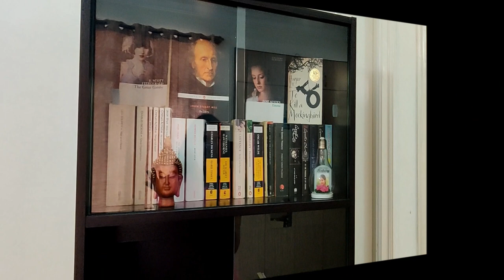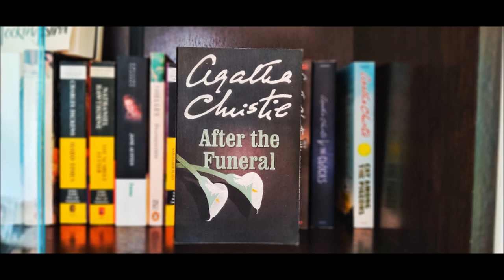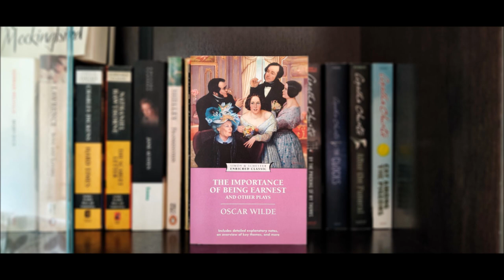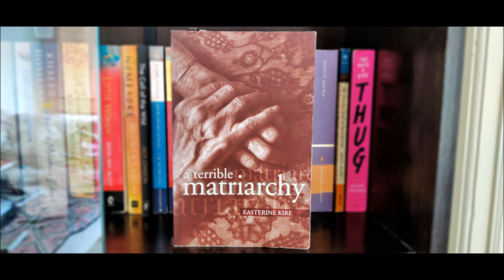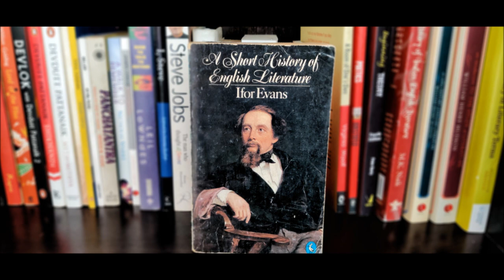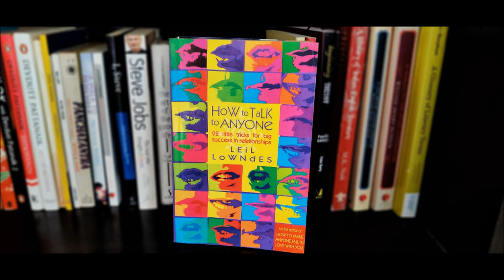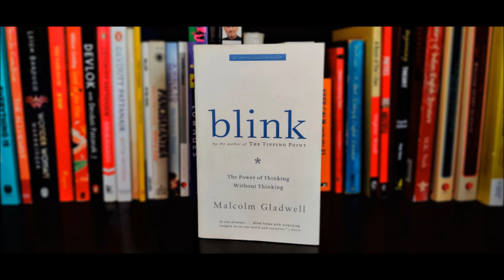My small BOOKSHELF TOUR with Book Recommendations!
Here's a tour of my minimalist bookshelf along with some amazing recommendations for your TBR list.

Time Stamp
0:00 - Intro
0:59 - Overview
1:31 - Shelf 1
2:50 - Shelf 2
4:23 - Shelf 3
6:20 - End